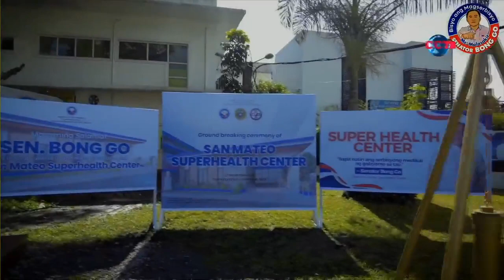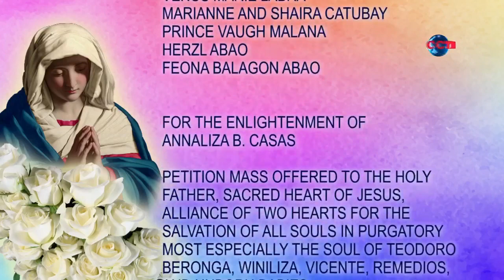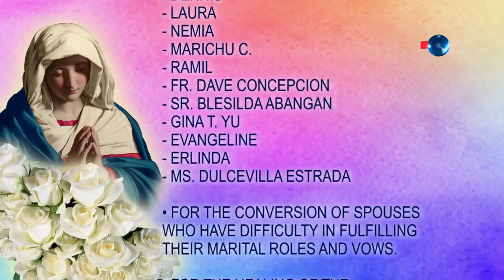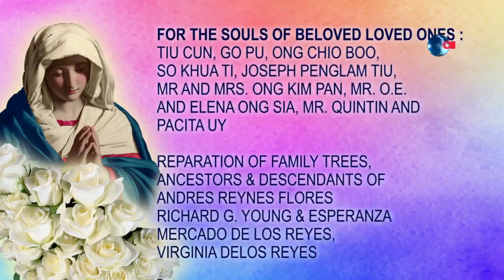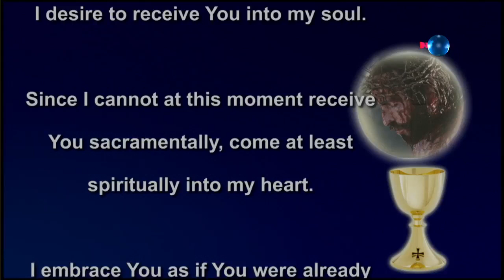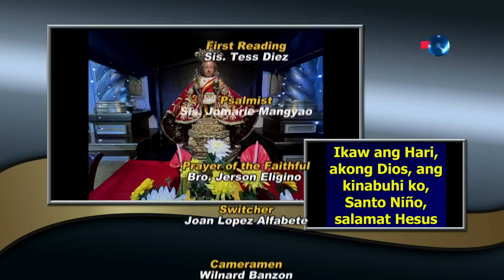Balita sa Alas Dose and Daily Mass - ( January 17, 2024 )